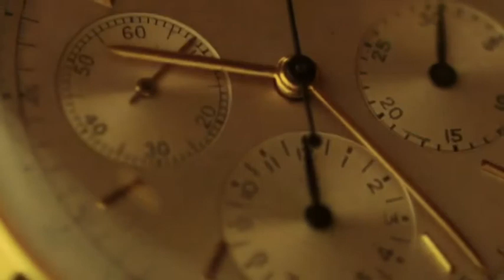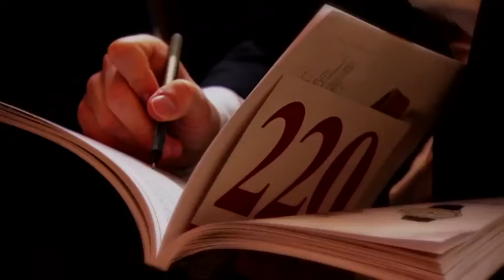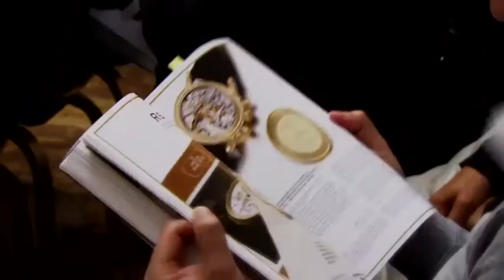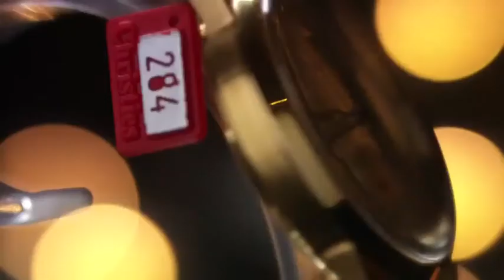CHRISTIES Watche Auction Geneva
Christies eclusive watch auction Geneva: Simon Gargette LuxeTV